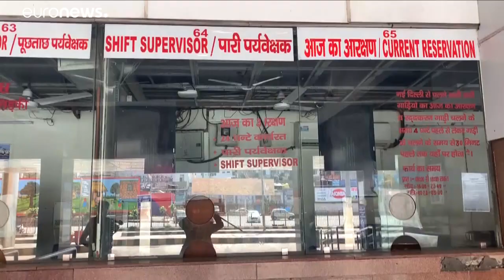عقوبة طريفة تفرضها الشرطة الهندية على مخالفي إجراءات العزل.. تعرف عليها…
منذ إصدار مرسوم الإغلاق التام في البلاد في نهاية آذار/مارس، لا يحق للسكان مغادرة منازلهم إلا للخروج لشراء الضروريات مثل المؤن أو الأدوية.